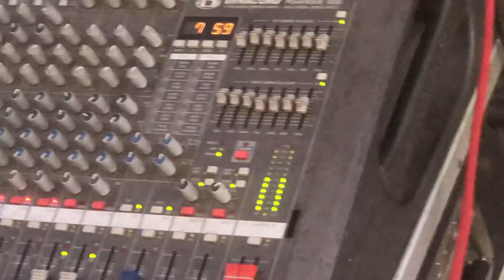DASMA SHQIPTARE 2019 - Valon & Aferdita - ISMET ALOSHI BAND - KONTAKT